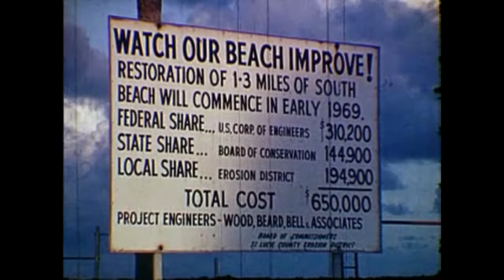Florida Beaches: Paradise in Peril (circa 1970)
This film addresses efforts to save Florida's "greatest natural resource," its beaches, from erosion. Officials and scientists from the Florida Department of Natural Resources and the University of Florida's Oceanographic and Coastal Science Departments are shown researching erosion. The film shows footage of beachgoers, various forms of beach erosion, and before and after footage of beach restoration projects. Produced by the Florida Department of Natural Resources.